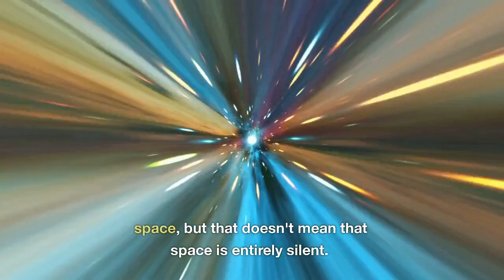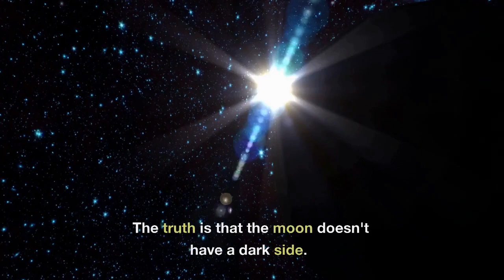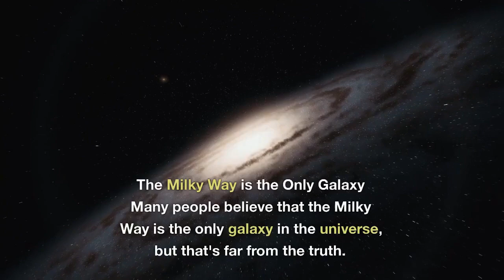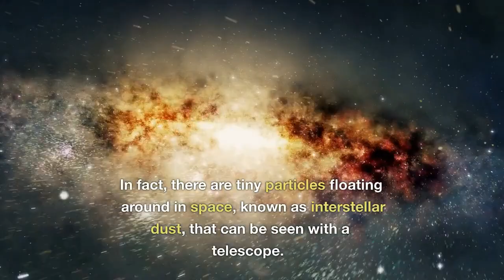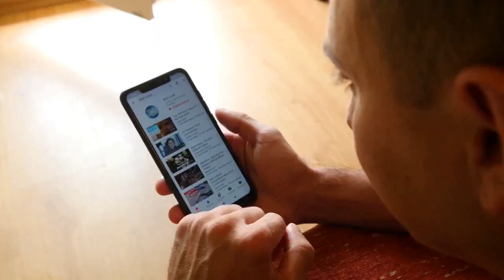Things You Were Lied to About Space | science education space | think Unlimited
⛔All rights to the videos belong to their original owners.

All the videos I present in this program are presented in Englishlanguage. I am bound to remove that part.

what if
WHAT IF YOU FELL INTO A BLACK NEUTRON STAR? | science space education whatif | Think Unlimited
sci-fi
science documentary
What If You Fell Into Jupiter’s Red Spot? | whatif science space | Think Unlimited
mysteries
what if cosmos,
cosmos,
hypothetical
,hypothetical scenario,
What If Earth Orbited the Sun at the Speed of Light? | space whatif science science | Think
sun
What Happen Earth's Core Stopped Spinning? | education science english | space | Think Unlimited
sun disapear
science news
science  news today
news today
bbc news
sun news
What If You Visited the Galaxy’s Most Dangerous Planet?| education science space |Think Unlimited
sun dissapear
what if
what if happen?

What If Earth Were Sucked Into a Black Hole? | science education space | Think Unlimited

What would happen if Earth stopped Rotating? Space & Earth | education science space A Journey Beyond The Universe | Universe Space News | education science space | Think Unlimited